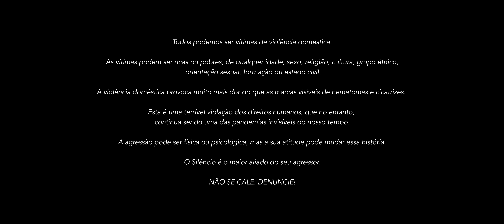Badoxa "Homem Que é Homem" (OFFICIAL VIDEO) [2021] By É-karga Music Ent.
É-KARGA MUSIC ENT. PRESENTS

BADOXA "HOMEM QUE É HOMEM" [2021]

Produced by BADOXA / All Instruments by BADOXA / Lead & Background vocals by BADOXA / Recorded É-KARGA MUSIC STUDIOS / Mixed & Mastering by T. DOUMERGUE @ T-D STUDIO, PARIS / É-KARGA MUSIC ENT.

Directed by: One Movie
Realização: Patrícia Santos
Produção Executiva: Rui Santos
Direcção de fotografia: Cristiano Santos
Técnico de Iluminação: Fábio Gouveia
Assistente de imagem: Marcos Santos
Tratamento de imagem: Andrew Gordeev
Edição: Patrícia Santos
Maquilhadora: Cláudia Fonseca
Styling: Joka Casquinha
Actores : Nelson Bernardo & Áurea

LETRA / LYRICS :

Hummmmmmmmm
Badoxa
Hummmmmmmmm
É-karga music
Ai ué mama ai ué papa

Já lhe tinha dito pra ele parar com essa brincadeira
A conversa dele todos sabemos não é verdadeira
Sou amigo dele e lhe digo na cara só bandeira
Homem que é homem não maltrata a mulher dessa maneira

Ele não tem noção ué
Está sempre boiado é
Se mete em macongo ué
Ele é que está errado é

Depois lá no cubico ué
Quer vingar na mulheréé
Porque homem que é homem
Não maltrata a mulheré

E sei que quando ele está no cafe com os seus amigos
Da bué de banga que é um grande homem lá no cubico
Mal eles sonham que ele em casa é um mau marido
Mas Deus não dorme um  dia vai lhe dar castigo

Deixa ele com seus vícios ué
Conselho de um amigo
Tu és independente
Mulher tu és valente

Tu és muito linda
E não tens que sofrer

Ai ué mama yee
Hum hum hum

Ai ué mama
Ai ué papa
Ai ué mama ai
Assim não é homem
Ai ué papa ué mama ai